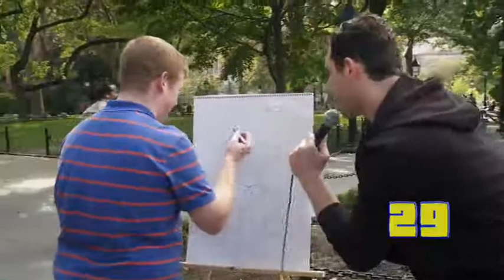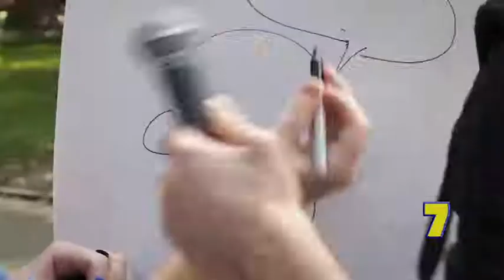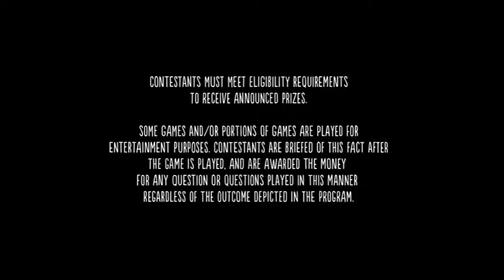Billy On The Street - Season 2 Episode 3 - [Full Episode]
▲▲▲👽👽 𝙼𝚈 𝙲𝙷𝙰𝙽𝙽𝙴𝙻𝚂 👽👽▲▲▲